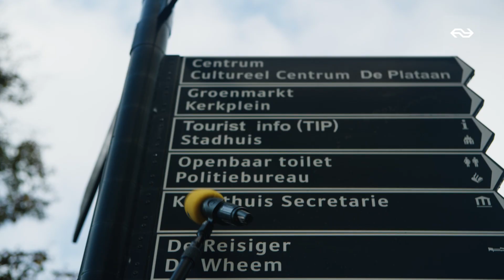#8 Welke parels mag je niet missen in Meppel? | Gewoon een dagje uit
In ‘Gewoon een dagje uit’ gaat Julia op zoek naar de beste tips van locals en dagjesmensen. Waar kun je bijzonder dineren en welke verborgen parels moet je écht eens bezoeken? Meppel is deze week Julia’s bestemming. Bekijk de video voor de leukste tips!

Check ook onze community tab. Hier houden wij je op de hoogte van nieuwtjes en geven we leuke info over onze video's

Hier vind je alle tips uit deze video nog een keer op een rij:

Þ Mooie oude binnenstad
Þ Wandelen langs de grachtjes
Þ Giethoorn
Þ Stedelijk Museum Meppel
Þ Staphorsterbos
Þ Clouso
Þ De Beurs
Þ Sukade
Þ Drukkerij Museum